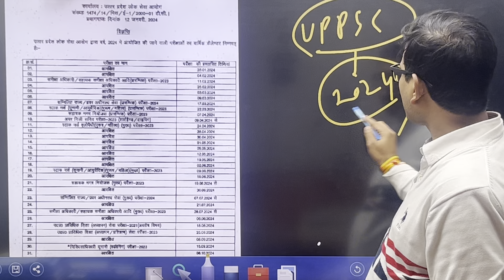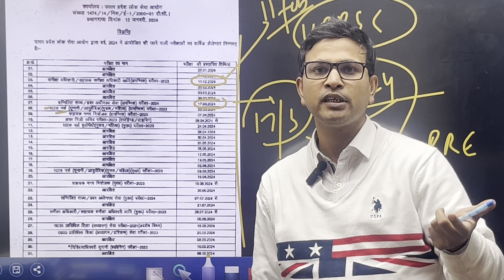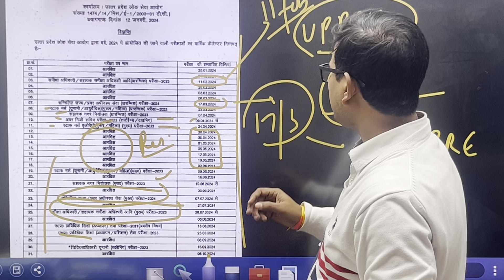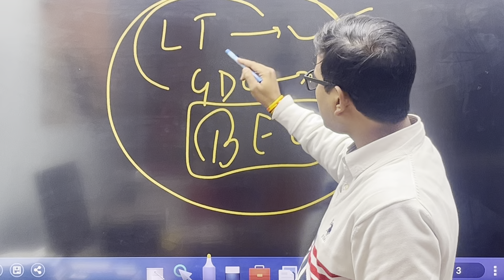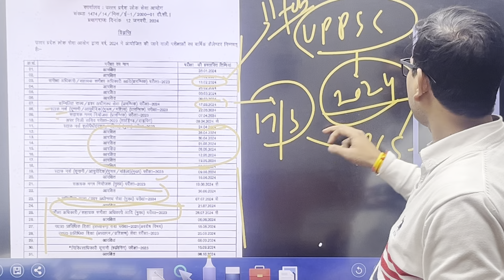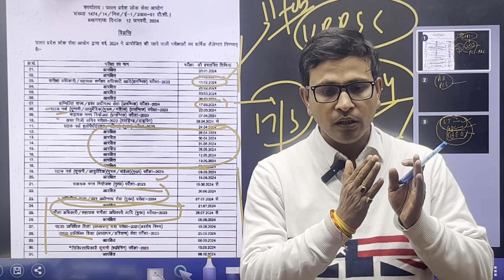uppsc calendar 2024: complete schedule and expected vacancies of teaching post